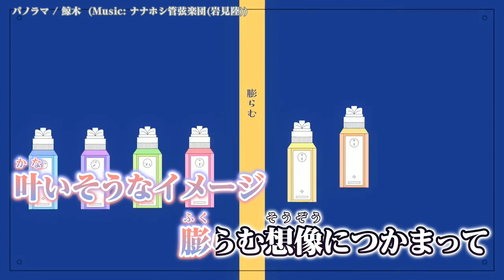【 ニコカラ 】 パノラマ / 鯨木 【 Onvocal 】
パノラマ / 鯨木【Official Music Video】　のカラオケ動画です。

ｰｰｰｰｰｰｰｰｰｰｰｰｰｰ
Original Credit
Vocal：鯨木 様 ( @hinjack9  )
Lyrics：ナナホシ管弦楽団 様 ( @sosite_iwamikun  )
Mix：つこ 様 ( @tuko1573  )
Illustration：東の空まで会いにきて 様 ( @higasizora_kai  )
Movie：N  様
ｰｰｰｰｰｰｰｰｰｰｰｰｰｰ